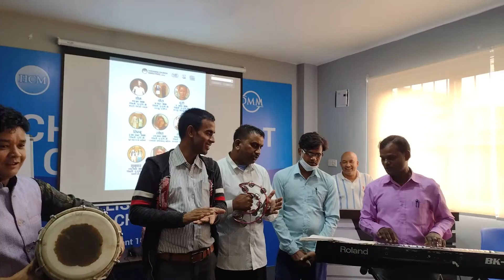bhojpuri christian song with keyboard and dholak || so greatfull and excited with song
jesus loves you wherever you are comes from lmd ministry